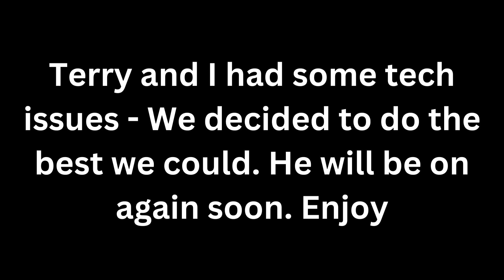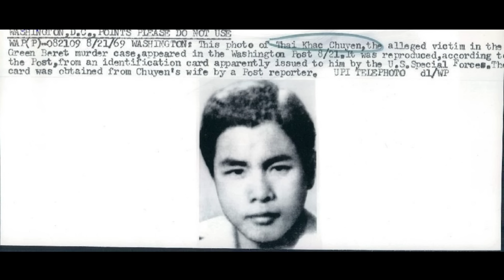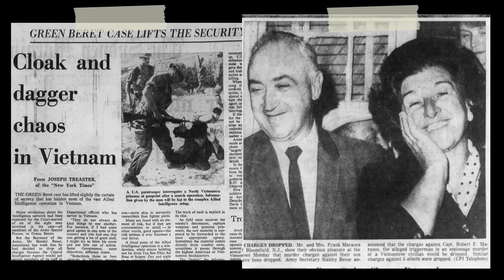CIA Project GAMMA and the double agent. Special Forces Vietnam vet Terry McIntosh PART 1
Some files of Project GAMMA are still classified. LRRP and Special forces Vietnam Veteran Terry McIntosh goes into as much detail as he can about his experience during the Vietnam war. Terrys book "The youngest green beret" talks about his involvement with Project Gamma, an intel sourcing special project focusing on Cambodia. Terry would find himself closer to the enemy than he ever imagined. As strange events begin to unfold and whispers begin to swirl fingers begin to point to Thai Khac Chuyen. A man Terry knows all to well, a man he has on his team. Chuyen would later be exposed as a double agent. Execute with extreme prejudice was used in a statement from a three letter agency. it was followed out. The rest you will have to listen to the interview.